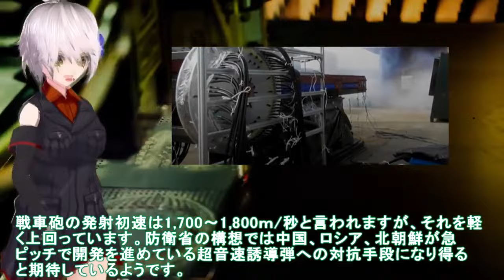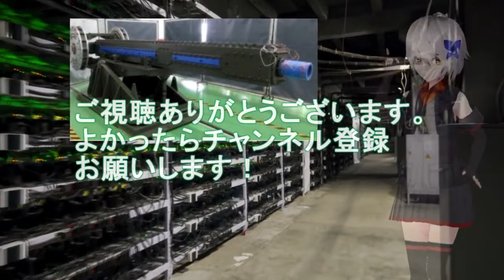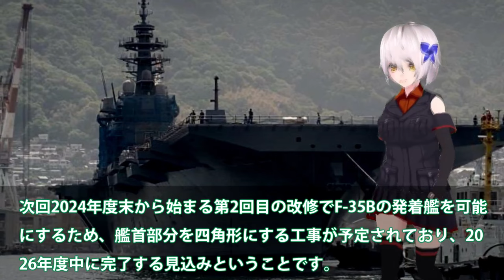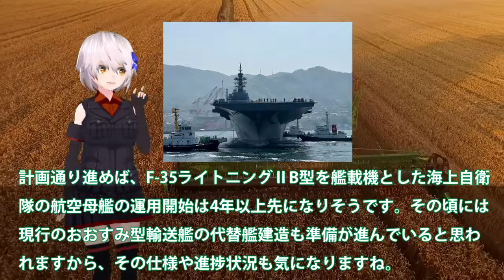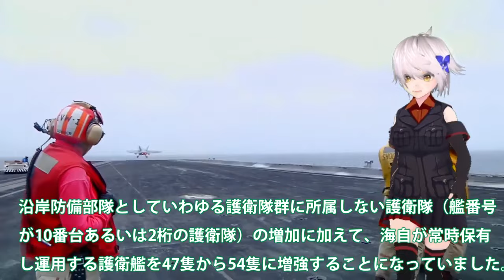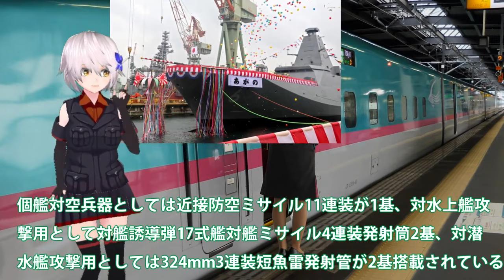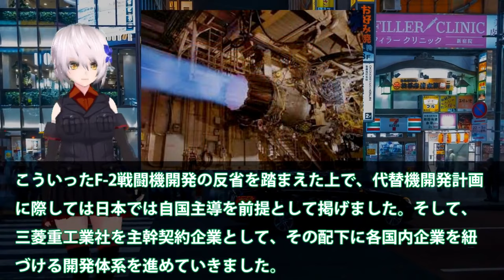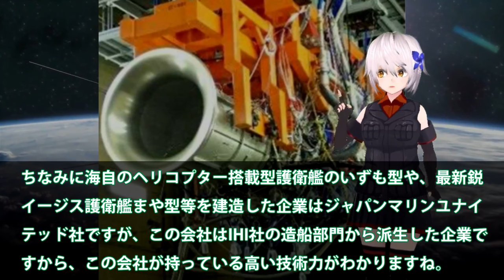【ゆっくり解説】アジア情勢スペシャル 防衛省電磁砲はすでに完成形で量産か！革命もたらす兵器超音速ミサイル撃墜可能＃米国断念レールガン開発日本65億円投入？【軍事スペシャル・特集】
【ゆっくり解説】アジア情勢スペシャル 日英伊次期戦闘機開発ついに動画公開！無人機連携で世界最先端へ2027年度実用化迫るF35超え【軍事スペシャル・特集】

1日英伊次期戦闘機開発ついに動画公開！無人機連携で世界最先端へ・・・2027年度実用化迫るF35超え性能？

【ゆっくり解説】アジア情勢スペシャル 【軍事スペシャル・特集】

1防衛省電磁砲はすでに完成形で量産か！革命もたらす兵器超音速ミサイル撃墜可能＃米国断念レールガン開発日本65億円投入？

2海自護衛艦かが魔改造ついに艦首四角か！STOVL機10機満載で原潜キラー？CIWSに赤信号F35B戦闘機納入開始へ

3海自もがみ型6番艦進水か！悪魔的建造スピードは国連も恐れる？7万馬力30ノットは桁外れ＃

4IHI社製XF9開発ヤメた驚きの理由が！戦闘機エンジンを日本国内で開発ヤメ？IHIとロールス・ロイスが機関部を担当